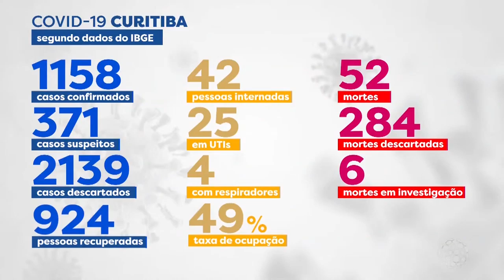Coronavírus: 1.158 casos e 52 mortes em Curitiba - Notícias da Massa (02/06/2020)